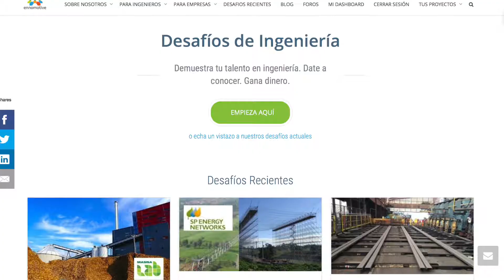Masisa's challenge - Wood scrap reuse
Ennomotive is working with Masisa to help find a way to reuse / recycle wood scrap